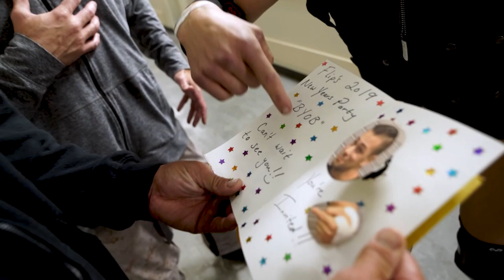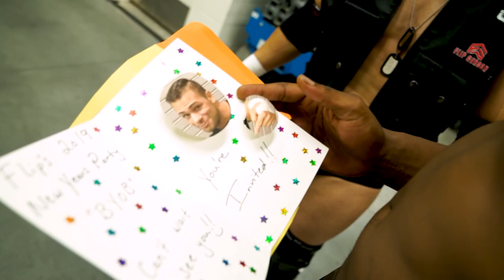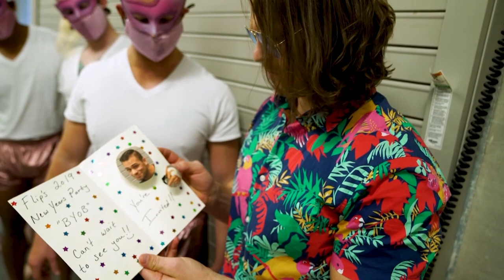Flip Gordon Celebrates New Year's Eve 2019